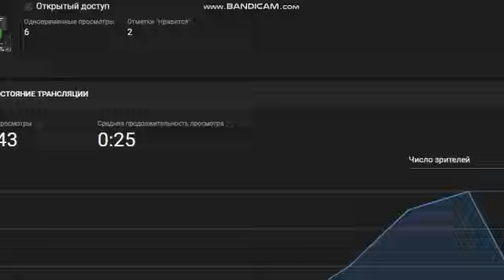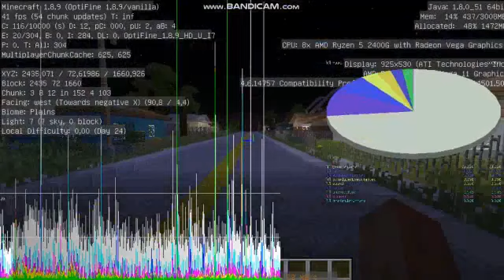Vice City BFB World Yoyleland Pixel Art Prisition 6583 Goiky Evil Forest ViceCityFlat Los Santos